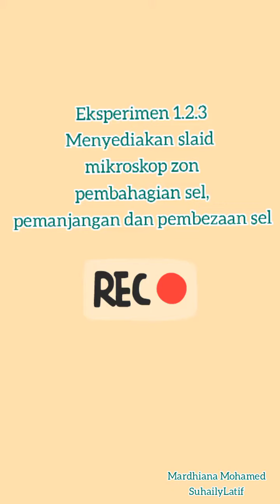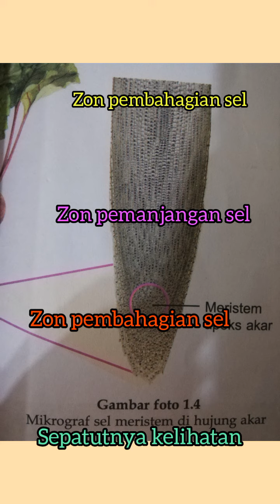BIOLOGI TINGKATAN 5 : MENYEDIAKAN SLAID MIKROSKOP ZON PEMBAHAGIAN, PEMANJANGAN DAN PEMBEZAAN SEL